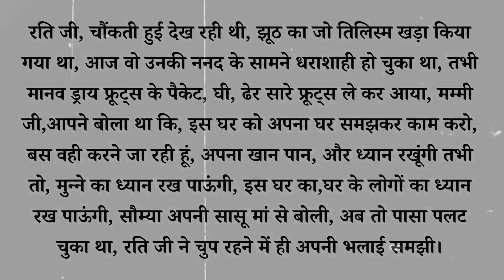संस्कारी बहू और सास की कहानी।HINDI कहानियां।MORAL STORY। MOTIVATION STORY। FAMILY STORY। STORY'S।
संस्कारी बहू और सास की कहानी।HINDI कहानियां।MORAL STORY। MOTIVATION STORY। FAMILY STORY।

Video editing:-
 KINEMASTER

THUBMNAIL PHOTO:-
 GOOGLE & PINTEREST

THUBMNAIL EDITING:-
PIXEILAB

NEW KAHANI।

हिन्दी लव स्टोरी/Hindi love story/inspiring ❤ love story ||Hindi Inspiration stories/By Spicy Love Sto
hot romantic love story pyar
tune kya kiya
Love story
Hindi kahaniya Motivational
Hindi kahaniya
MOTIVATION STORY।
LOVE STORY।
HINDI KAVITA।
HINDI KAHANIYAN।
BEST KAHANIYA।
AWESOME KAHANIYA।
GOOD KAHANIYA।
MOTIVATIONAL SPEECH।
MOTIVATIONAL QUOTES।
MOTIVATIONAL STATUS।